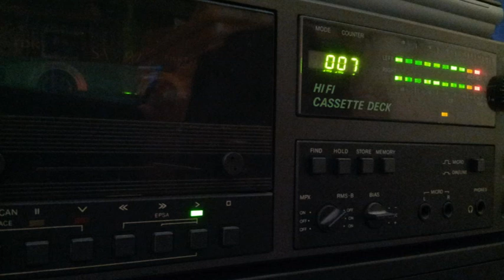[Tape 875] Steve Mason Experience 1995-05-27 [side A]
Steve Mason Experience im Jahr 1994 auf dem Tape,
mit freundlicher Unterstützung von Alex